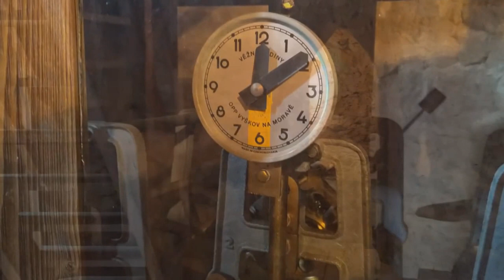Lemberk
Původně gotický hrad, který byl postaven v první polovině 13. století, byl v 16. století přestavěn na renesanční zámek. Přestože zámek Lemberk nepatří mezi nejznámější české zámky, řadí se mezi ty nejstrašidelnější kvůli...